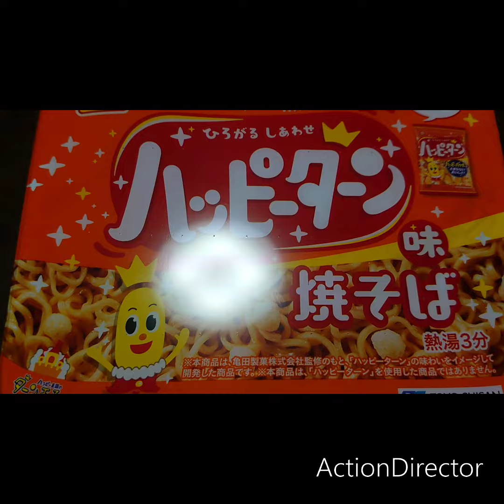ハッピーターン焼きそば 食べて見た！【ベルおじさん食堂】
普段冒険はしないですがハッピーターンは大好きなんで買いました